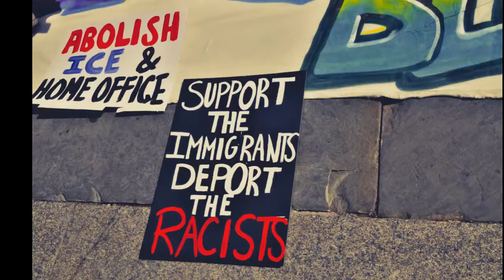Trump 2018 Medium